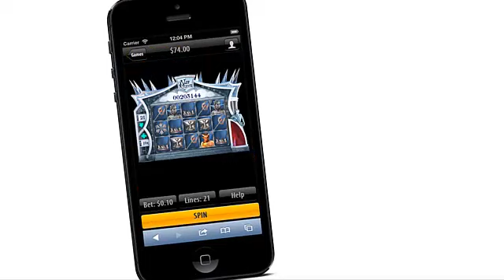Slotland Celebrates 15 Years Entertaining the World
one of the world's first and still most popular online casinos, is celebrating its 15th birthday this month, commemorating another year of outstanding achievements with gifts for all players and special recognition for the many players that have been with the casino since early days.

During the birthday celebrations beginning today and continuing until October 20, 20 players each day will win a $75 Birthday Bonus. A special 100% Match Bonus is offered to all players.

Next week (October 22 -- 27) those that have been enjoying Slotland's unique games and appreciating its legendary customer service for many years will receive extra Birthday Bonuses up to $150 (1 year or less: $25; 2-5 years: $50; 6-10 years: $100; 11-15 years: $150).

Four new games were launched since Slotland's last birthday. Wild Alaska and Ice Queen debuted last December, Air Mail was introduced in April and Super Sevens arrived in August. With each new game, Slotland's in-house game design team pushes the boundaries of what an online slots game can be with the extraordinary graphics and unique bonus games they create. Slotland's one-of-a-kind casino games are available only at Slotland.com

A pioneer in mobile casino games, last spring Slotland launched a new, more tappable, mobile casino interface for iPhone and Android users. A next generation mobile casino interface will be unveiled this fall.

"It's been another remarkable year," said Slotland Manager Michael Hilary, "It's exciting paying out big jackpot winners and we did that a few times this year -- including our largest progressive jackpot win ever -- $266,000."

Slotland offers 30 slots, video poker and casino games. They can all be played online or on iPad, iPhone, Blackberry and Android devices. Most slot games are tied to one progressive jackpot, currently over $125,000.